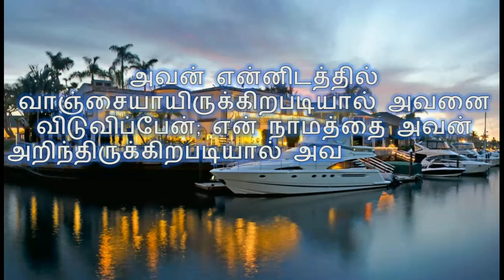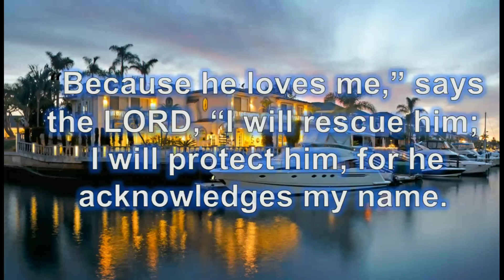Today's Bible Verse in Tamil and English|இன்றைய வேத வசனம்[18-09-2021]|Tamil Bible Verses - 18-09-21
இன்றைய வேத வசனம்[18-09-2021]|Today Bible Verse in Tamil & English|Tamil Bible Verses for 18-September-2021||Bible Verse

சங்கீதம் 91:14
14 - அவன் என்னிடத்தில் வாஞ்சையாயிருக்கிறபடியால் அவனை விடுவிப்பேன்; என் நாமத்தை அவன் அறிந்திருக்கிறபடியால் அவனை உயர்ந்த அடைக்கலத்திலே வைப்பேன்.

Psalms 91:14
14 “Because he loves me,” says the LORD, “I will rescue him; I will protect him, for he acknowledges my name.